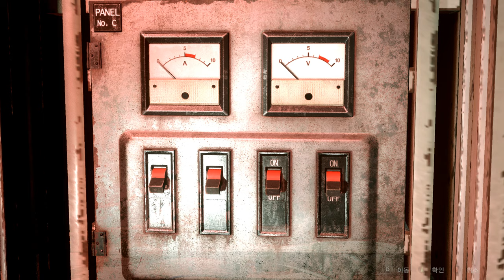Resident Evil 2 Remake Claire Kawaii Cat Costume /Biohazard 2 mod [4K]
support

Created by    4Koddy

Mod shop
Sorry